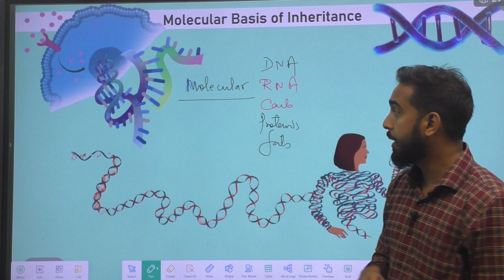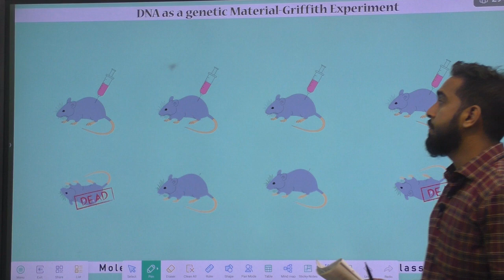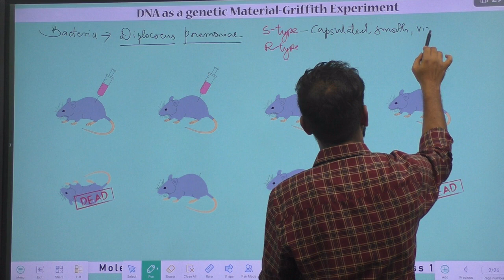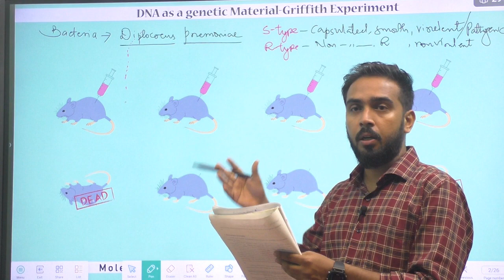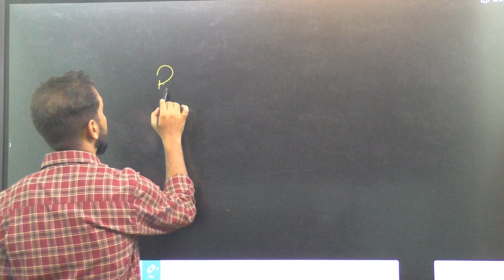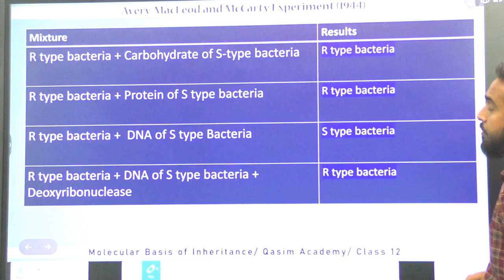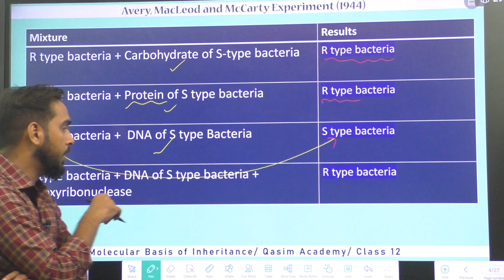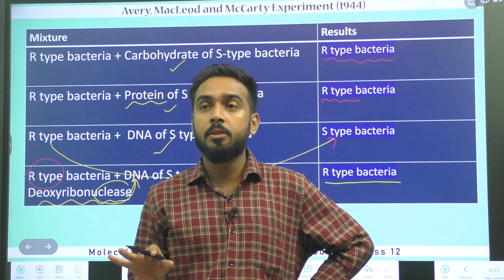Discovery of DNA | Lec 01